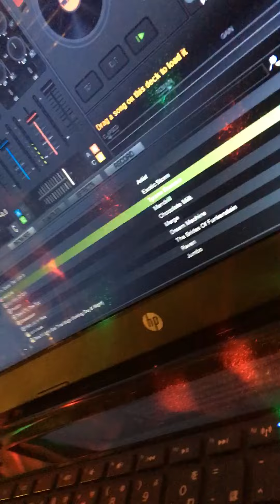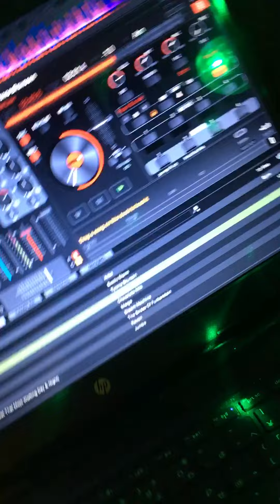Tyrone Brunson - Hot Line 1983 (soulman1011)